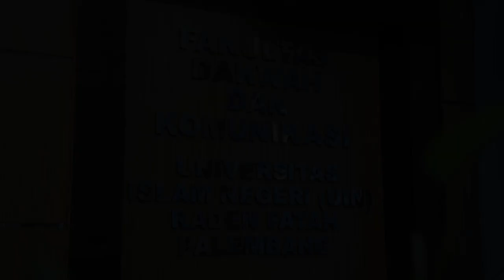UCAPAN HARI RAYA IDUL FITRI 1444H OLEH DEKANAT FDK UIN RADEN FATAH PALEMBANG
Pengawas : Muhammad Randicha Hamandia, M.Sos
Produser : Ahmad Agung Hadly
Adpro : 1.Annisa Adelia
            2.Agil Salsabila
            3.Salsabila Jandisha

PD Movie : Shyeila Amesta
Ast. PD Movie : Syalsabila Ghina PR

Tim yang bertugas:
1. Sutradara : Shyeila Amesta Effendi
2. Direct :1. Shyeilla Amesta Effendi
               2. Refi Marizka
               3. Syalsabila Ghina Puji Rahayu
3. Videographer : Ahmad Agung Hadly
4. Ast. Videographer : M.Abdan Erba Asa Fahri
5. Script Writer : Shyeilla Amesta dan Martha Triani
6. Audioman : Bayu Aprianto
7. Editor : Kholdi Darussalam